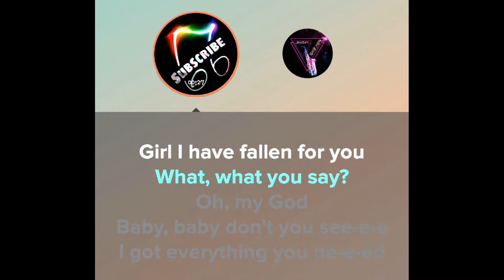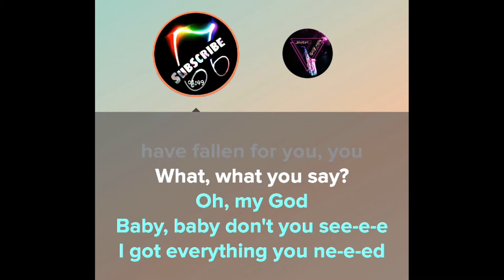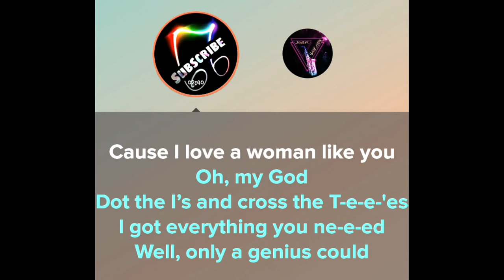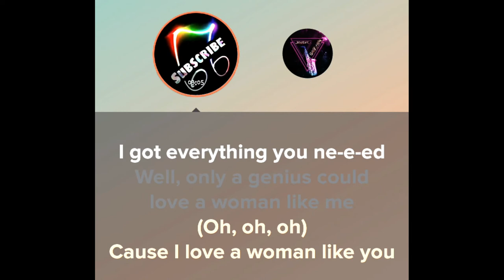LSD - Genius ft. Sia, Diplo, Labrinth (Karaoke Version) Ⓜ️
Gulcan King oF Music
(Karaoke Version) Ⓜ️
karaoke sing

[Intro: Sia]
Labrinth

Baby, baby, don't you see-e-e?
I got everything you nee-e-eed

A ge-ge-ge-ge-ge-ge-genius
A ge-ge-ge-ge-ge-ge-genius
A ge-ge-ge-ge-ge-ge-genius
A ge-ge-ge-ge-ge-ge-genius

[Interlude: Diplo]
Sia

Oh!

A ge-ge-ge-ge-ge-ge-genius
A ge-ge-ge-ge-ge-ge-genius
A ge-ge-ge-ge-ge-ge-genius
A ge-ge-ge-ge-ge-ge-genius

[Bridge: Sia w/ Labrinth]
You’re the lock and I’m the key

LSD Genius Lyric Lyrics Video ft Sia, Diplo, Labrinth

Genius ft. Sia, Diplo, Labrinth - LSD Karaoke 【No Guide Melody】 Instrumental

LSD - Genius Ft. Sia, Diplo, Labrinth (Karaoke)

LSD - Mountains (Official Lyric Video) ft. Sia, Diplo, Labrinth

LSD - Genius (Lyrics) ft. Sia, Diplo, Labrinth